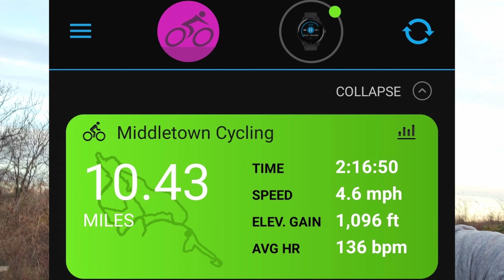Hartshorne Woods Park MTB 2 - Grand Tour Trail & more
MountainBike through HarthorneWoods again. This time checking out the GrandTourTrail and more. One of the best flowtrails in NJ with a decent amount of climbing.